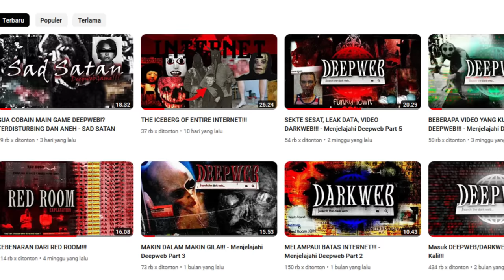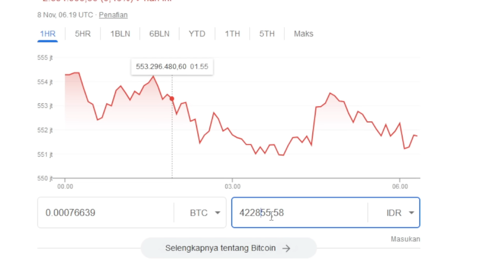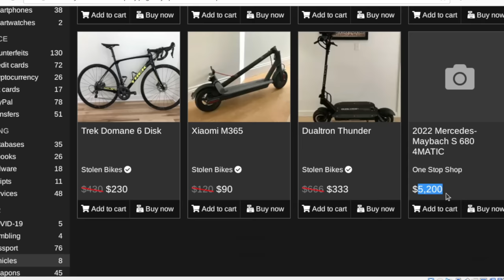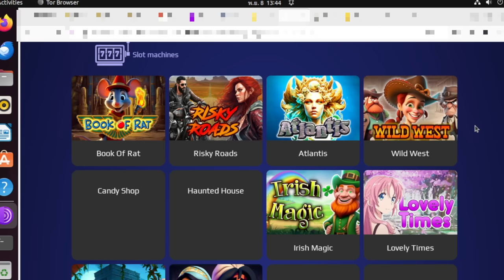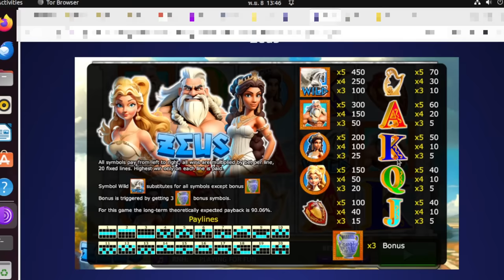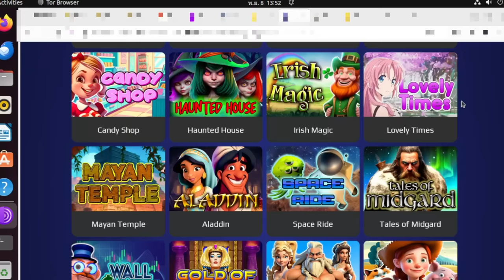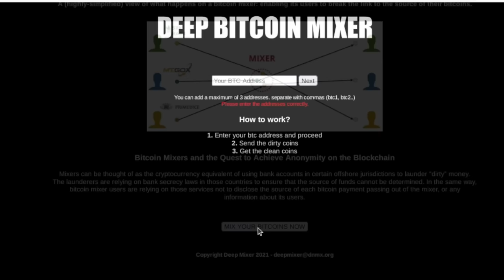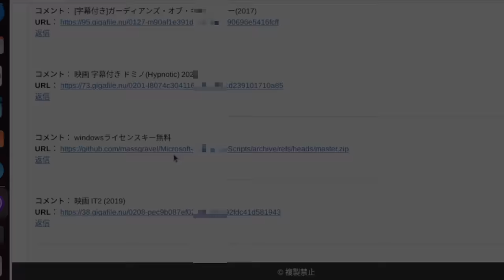HAL-HAL GILA DI DEEPWEB!!! - Menjelajahi Deepweb Part 6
00:00 - Intro
00:45 - Daisy Destruction Peter Scully
03:08 - Barang Curian
05:38 - Resep Makanan
06:40 - Slot Juday Di Deepweb
12:55 - Bitcoin Bot
14:54 - Money Launder
16:39 - Secret File Link